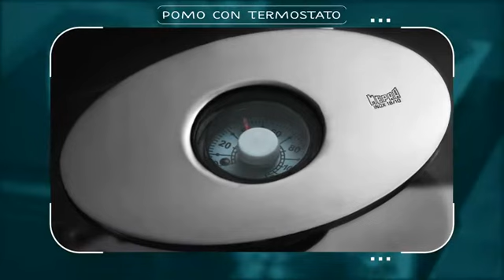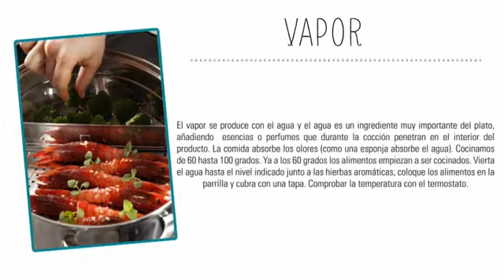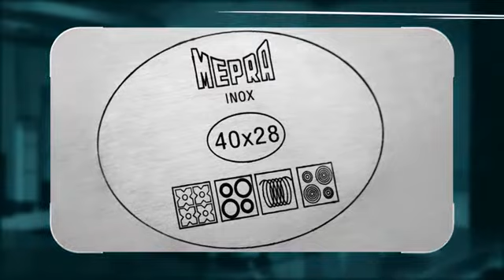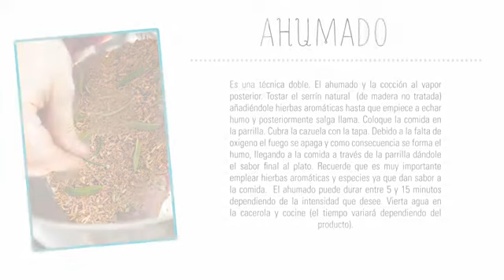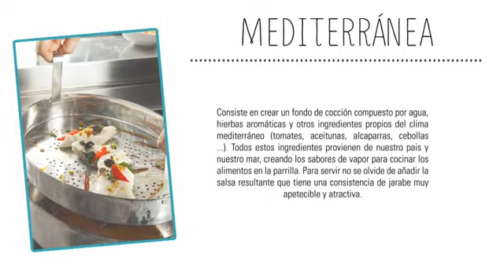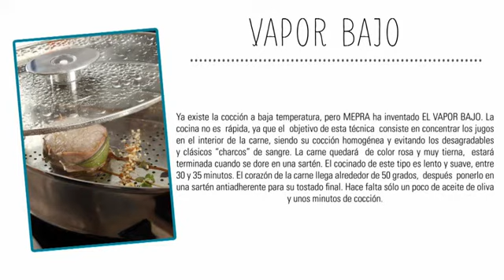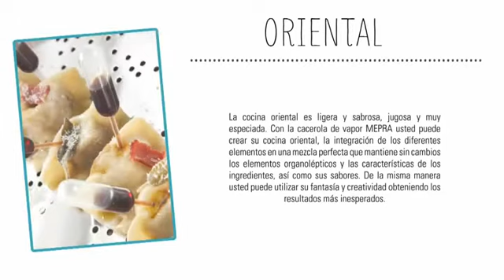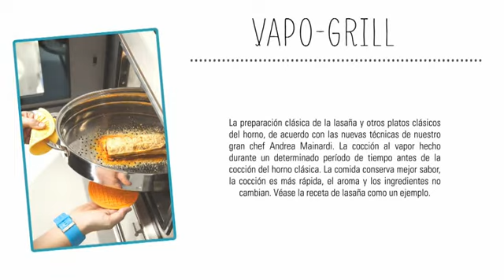Andrea Mainardi Introduces Officina Cucina Naturalmente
Andrea Mainardi comparte sus secretos para ejecutar seis técnicas de cocción diferentes. Cada receta taches cómo replicar en casa, en una forma económica, los chefs técnicas profesionales alcanzar en sus cocinas con maquinarias sofisticadas